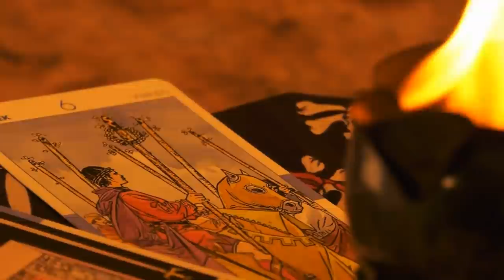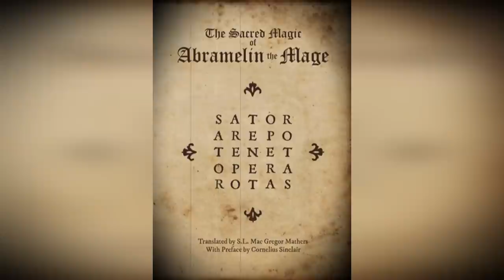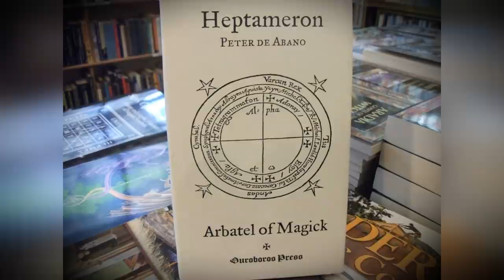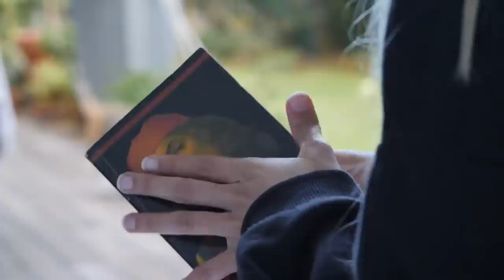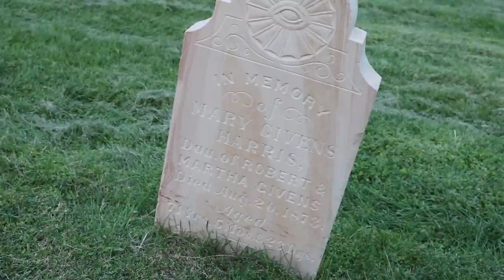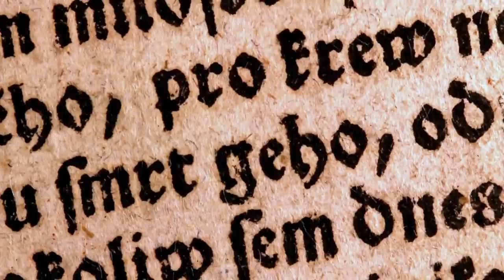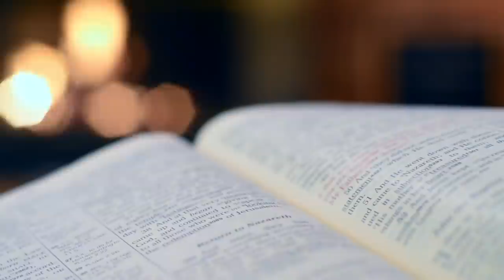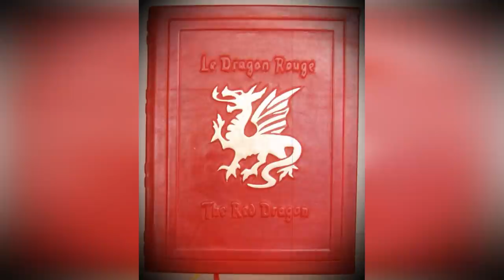5 Самых ОПАСНЫХ МАГИЧЕСКИХ КНИГ В Истории